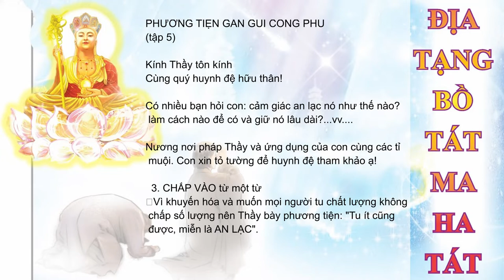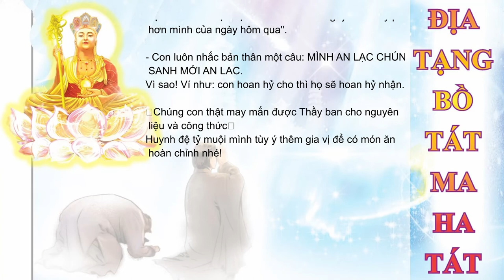Bài 05 Phương tiện gần gũi công phu | Admin kênh Nhân Quả Luân Hồi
Các bài của Admin
Tập 7: LÀM SAO GIỮ HƯNG PHẤN TỤNG MÃI MỘT BỘ KINH
Tập 8 CHUYỂN HÓA SÁM HỐI
Tâp 9 TÂM THÀNH KÍNH SÁM